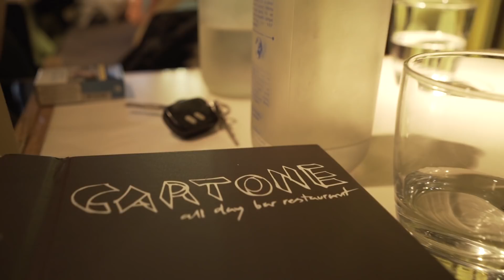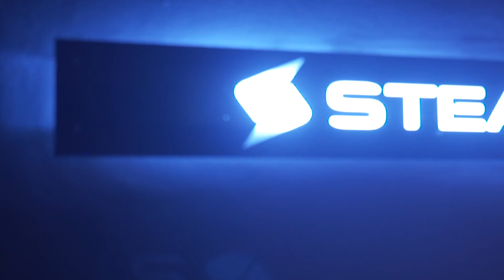Ho suonato TECHNO sotto al Partenone ad ATENE (Memories Vlog 2018)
Stiv Hey vlog. Episode 1 - I played TECHNO in Athens!

Memories from my travel to Greece. it was my second time in Athens and i played a Dj set at the super Steam Club. The party was great and i was really touched by the amazing Parthenon view from my hotel in the night and morning !

I love historic cities like Athens, i kinda feel more connected with those ancient times.. how do you feel visiting places like this?

If you'd like to follow me and get daily updates about my run look for: @stivhey

See you at the next Vlog Video,

Much Love !